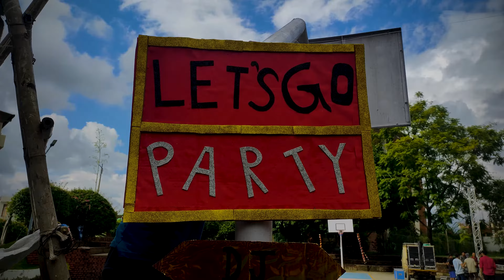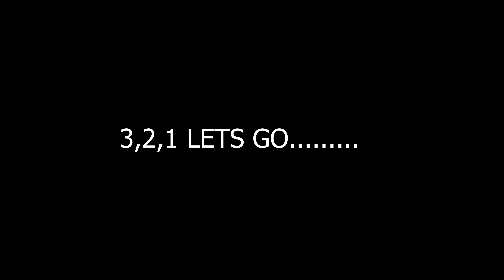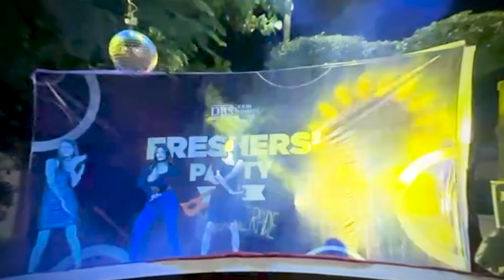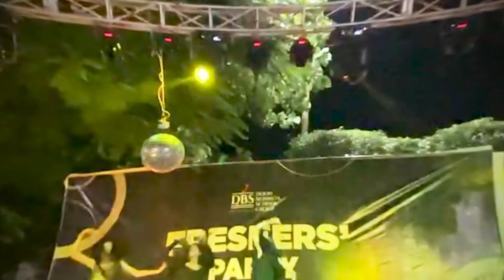Best Freshers Party in Doon business school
Hey guys in this video you will see how our batch hosted freshers party for our juniors and what fun activities we did in the event
freshers week freshers party 2022 freshers party in colleges Freshers party Doon business school dehradun College program  College vlog sml dance workout dance class live performance fresher party dance farewell dance college dance dslr camera mirrorless vs dslrDehradun college Selaqui dehradun Pharma city reaction kpop reaction reaction videos